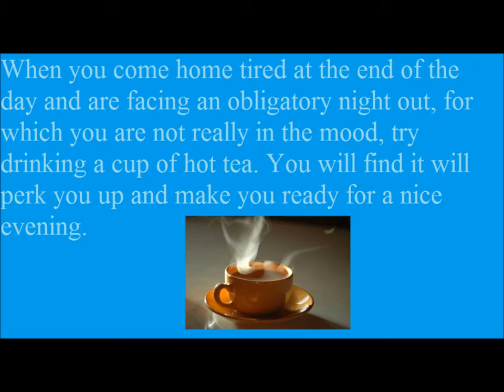Thought provoking hints personal matters to make your life more enjoyable 2/4/2014